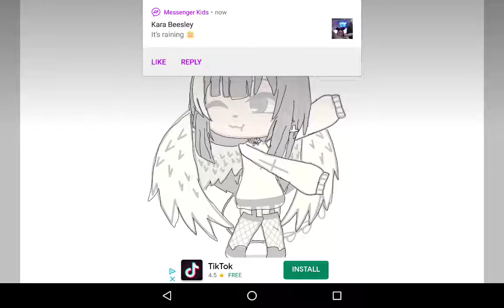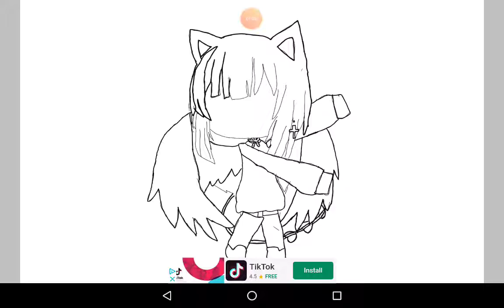Edit for my Bff (Ik it's bad)